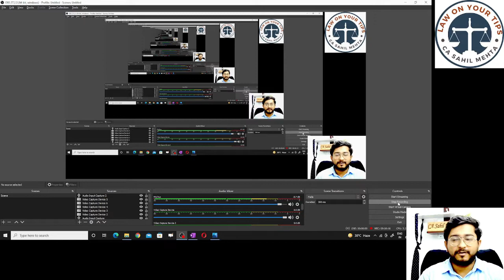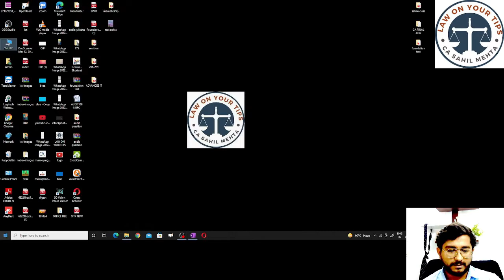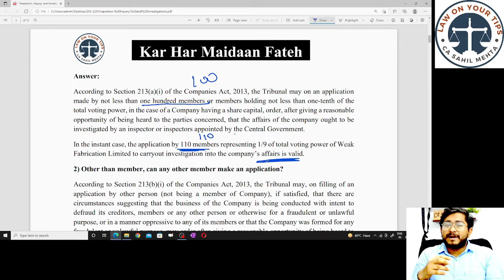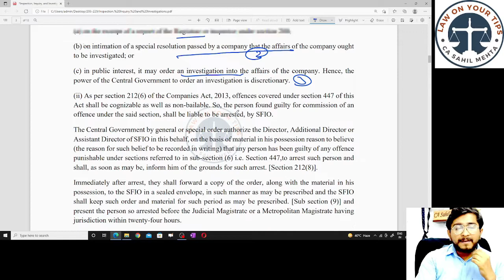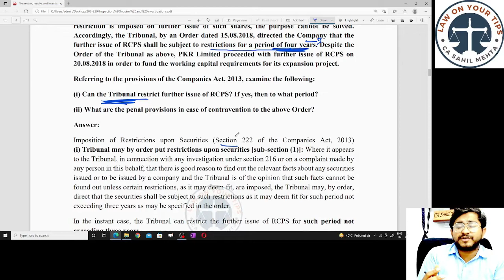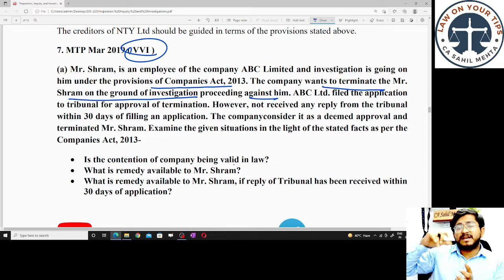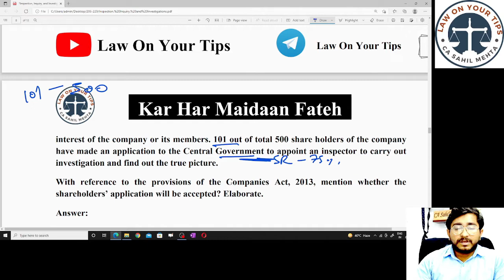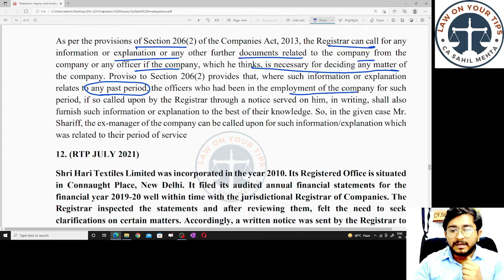CA Final Law Revision Series & Question Discussion / Inspection, Inquiry And Investigation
Hello

Thanks